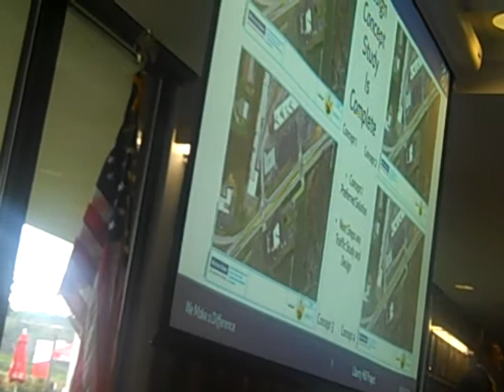Council Retreat 082820 Part 2 WSCC ETPC, Central Church/Liberty Hill Rd, Sidewalks, Local Projects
City Council Retreat  082820 Part2 WSCC East Tn Progress Center, Central Church Rd, Liberty Hill Road, Sidewalks, Paving